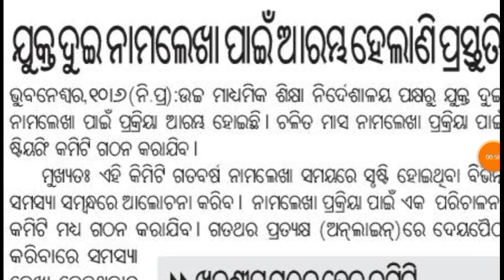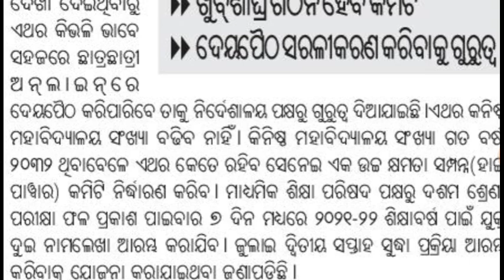+2 e-Admission Odisha 2021 Big Update from Directorate of Higher Secondary Education Odisha 2021